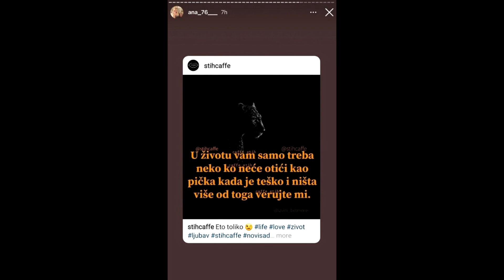NAKON JAVNOG PONIŽENjA Zvezdanova ANA POSLALA SNAŽNU PORUKU